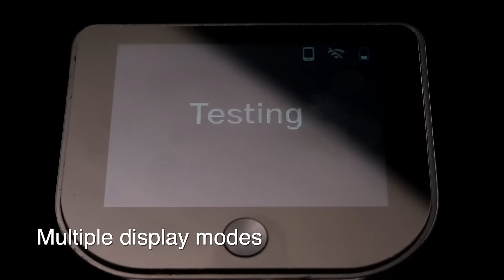Professional Roast and Particle Analyzer (2-in-1)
DiFluid Omni: Smart Vibration for Effortless and More Accurate Coffee Particle Analysis.